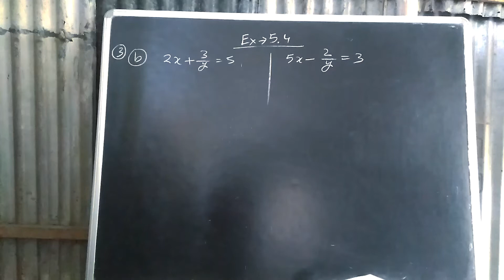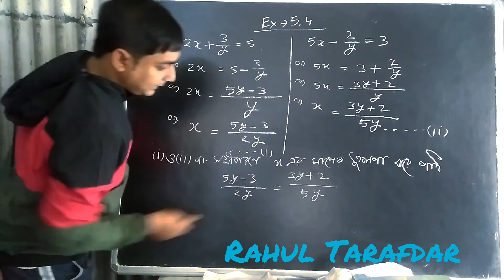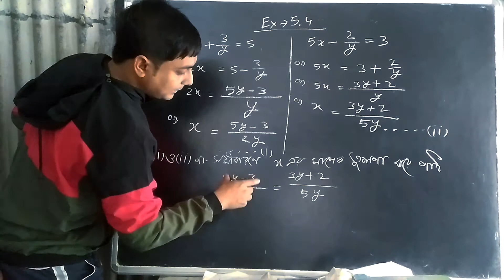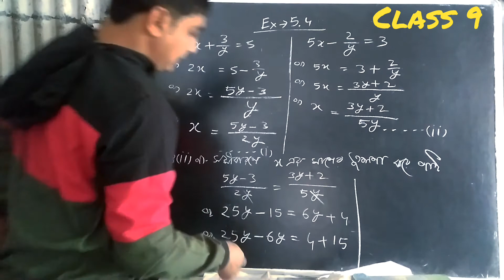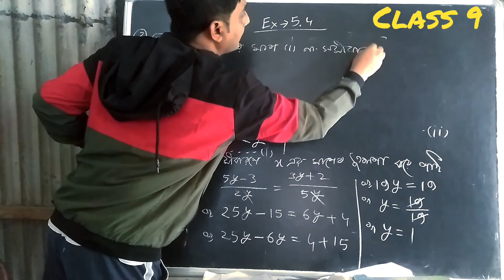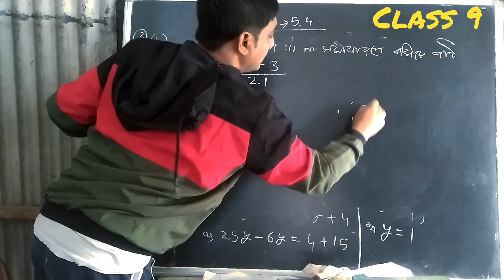Method of Comparison//Comparison Method//তুলনামূলক পদ্ধতি part 1 CLASS 9